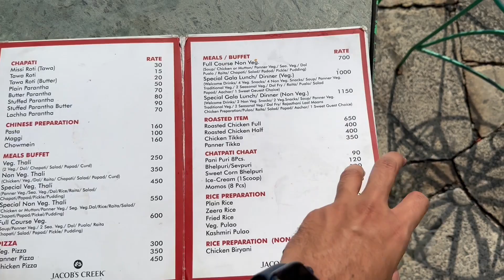Padao restaurant jaipur | Kitchen And Bar | Nahargarh fort Jaipur | jaipur view Bar & food Menu 🍔🍱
Daily ssb practice set by Navish yadav
In this video Navish sir discusses ssb 5 days process

Navish sir covers these points in this video
Daily practice set
Gto task
Interview question
Screening process
IOR
GROUP DISCUSSION
OLQ^S
Personality develop
Current affairs
Quiz

Instagram.com/navish_rao